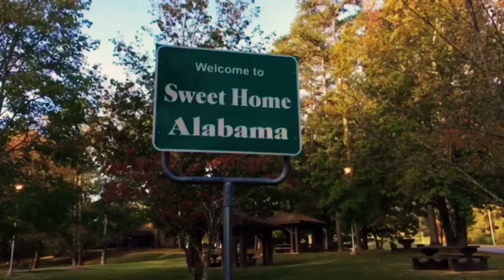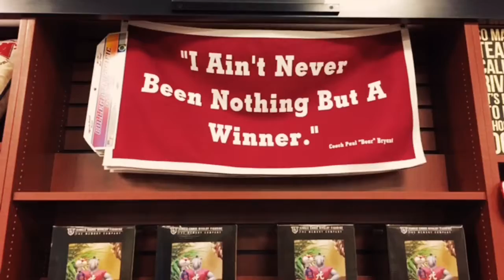Third Saturday in October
Moms birthday celebration!